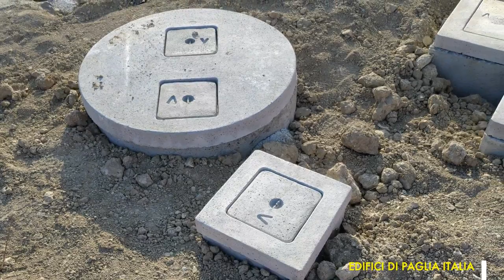Come proteggere dall'acqua le fondazioni di una casa in paglia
Con fondazioni progettate per aumentare la durabilità del legno in opera.
Come garantire la resistenza della casa al suo nemico numero uno: l’acqua?
Qual è l’aspetto invisibile di una casa di qualità, ma il più importante?
L’impermeabilizzazione.
Questa fase fondamentale -ma spesso sottovalutata- è la garanzia per avere un edificio che duri nel tempo.
L’acqua è il nemico numero uno di una casa in legno e paglia. Infatti, l’acqua, a contatto con i materiali di origine vegetale e in presenza di ossigeno, provoca lo sviluppo di microorganismi che portano nel tempo al suo degrado.
Sono numerosi i casi di edifici in legno non adeguatamente progettati, che dopo pochi anni hanno mostrato chiari segni di marcescenza della fondazione, nel punto in cui il legno entra a contatto con l’acqua.